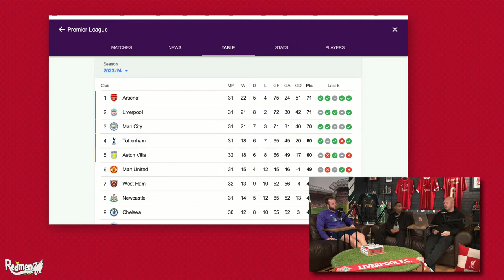Liverpool v Crystal Palace | The Match Preview Show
Ste is joined by Andy Bell & Rickie Haywood-Williams to look ahead to Liverpool's Premier League clash at Anfield with Crystal Palace.

GET TICKETS TO OUR LIVE SHOW!